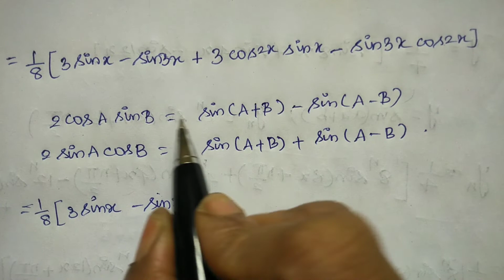How to find nth derivative of trigonometric function in Tamil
Q. Find the nth derivative of sin^3 x cos^2 x.

Sphere Lec #10 in Tamil || Find the equation of the sphere having the circle for a great circle

Sphere Lec #11 in Tamil | Problem | Equation of the sphere passing through a circle and touches the plane